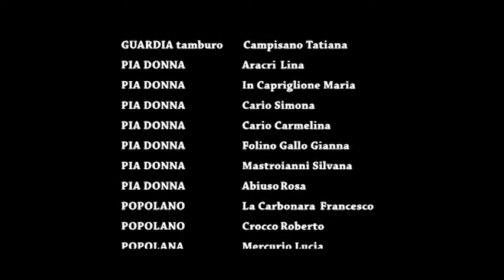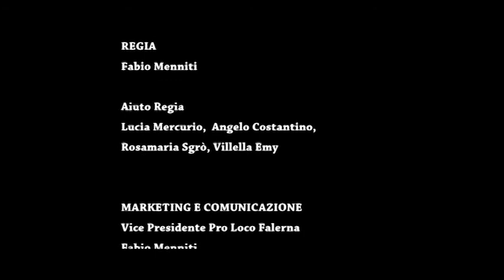Passione di Cristo Falerna 2017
Proloco Falerna Organizza Passione di Cristo 2017